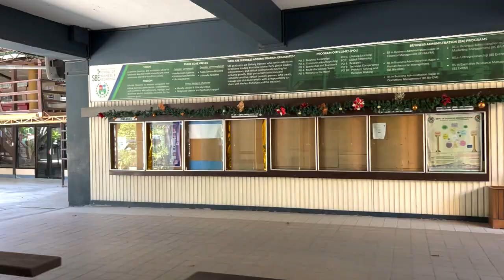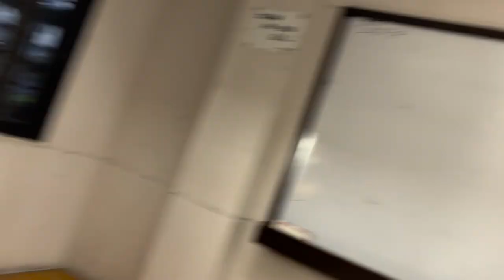Foreigner joins a PAGEANT: Intramural’s week, University of San Carlos || CEBU, PHILIPPINES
In today's video, I will be showing you the behind scenes of an event all college students participate in whether that is being in the crowd cheering on their department or friends or those who are actually playing the sports and the pageant. This event is called Intrumurals Week or Intrams. I was given the opportunity to participate in this year's USC Days Mr. and Ms. Intramurals pageant. This was definitely an experience that I could not forget and had fun participating.

I’m Trinidad, I’m a traveler, a YouTuber, and a financial management student, who decided to be bold and move to the Philippines to travel, eat amazing foods, meet new people, and attend college. Therefore my content will reflect those topics.